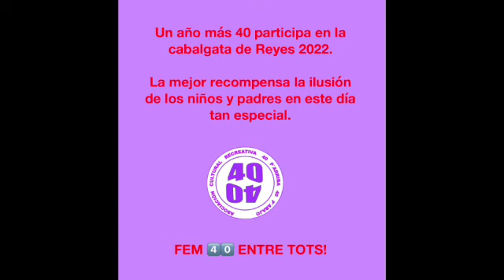Cabalcada Reial 2022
Un año más 40 participa en la cabalgata de Reyes.

La mejor recompensa la ilusión de los niños y padres en este día tan especial.

Agradecer la participación de todos los socios que han estado ahí con energía y dinamismo hasta el fin de la cabalgata, y a nuestros nuevos colaboradores VidresHorta.

Muchas gracias también a todos los que han puesto su trabajo, desde hace semanas, para que esto pudiera hacerse posible.

FEM 4️⃣0️⃣ ENTRE TOTS!